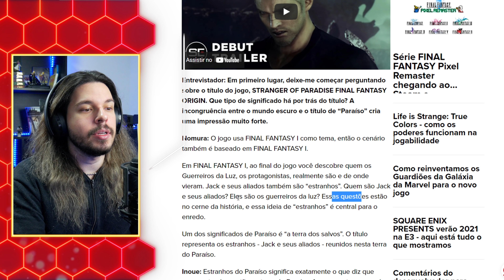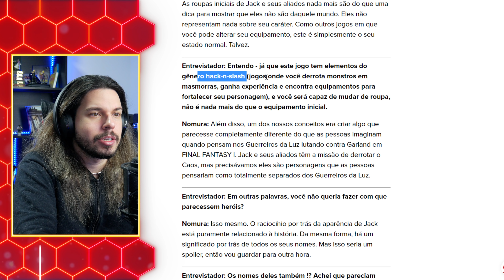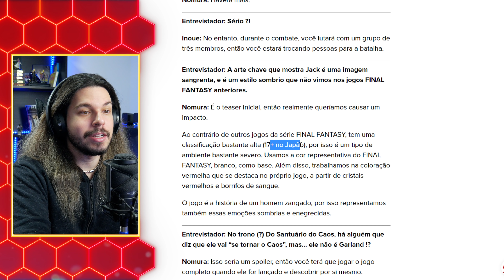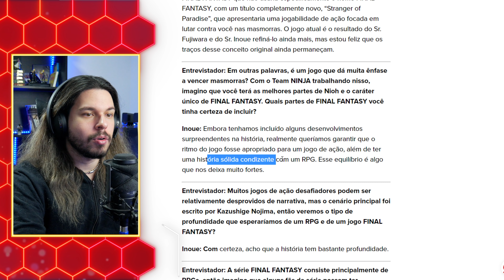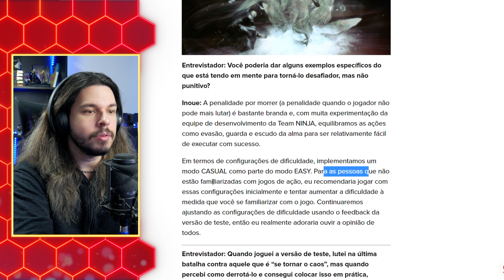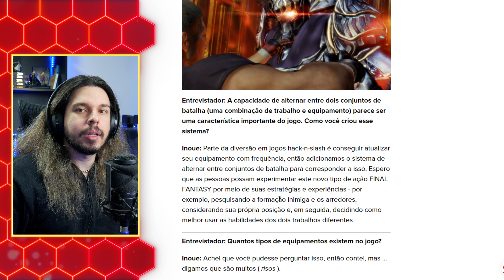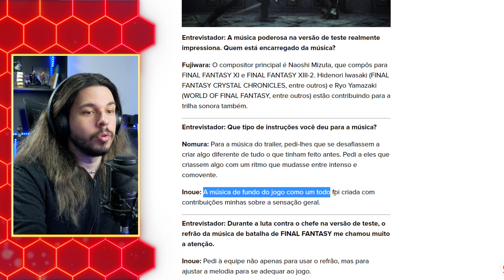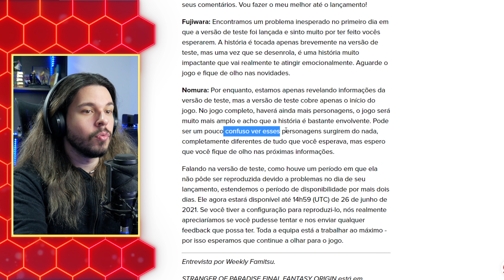AINDA MAIS DETALHES sobre FINAL FANTASY ORIGIN!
Grupo no Discord!

Stranger of Paradise Final Fantasy Origin SOPFFO Square Enix Tetsuya Nomura Koei Tecmo Team Ninja soulslike souls like interview entrevista novidades notícias detalhe